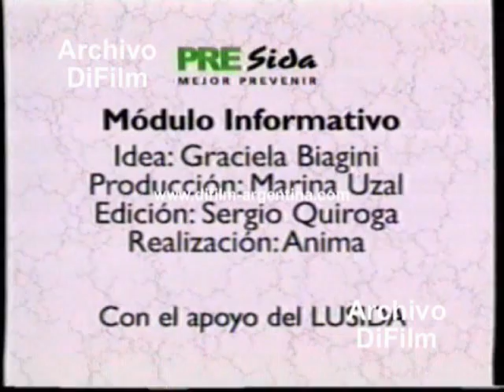DiFilm - Publicidades sobre el SIDA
Comerciales sobre el SIDA. Campaña contra el SIDA.
Fecha:
Duración: 2 minutos 222 segundo.
Código: DV-10923